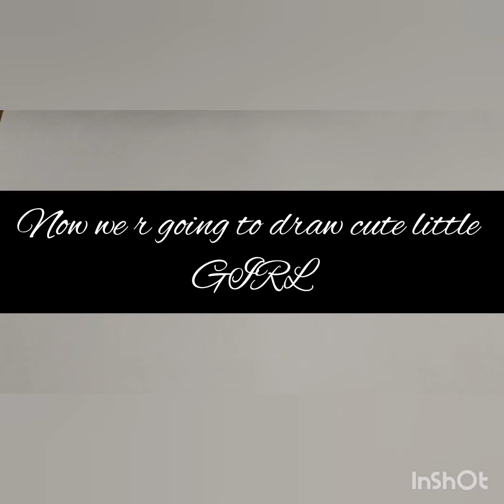how to draw a cute girl..step by step ...very easy